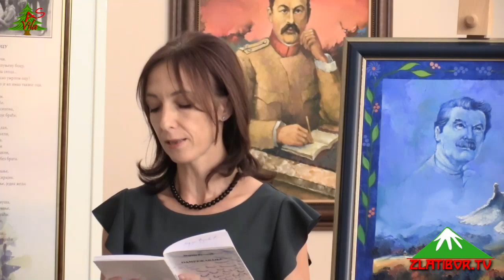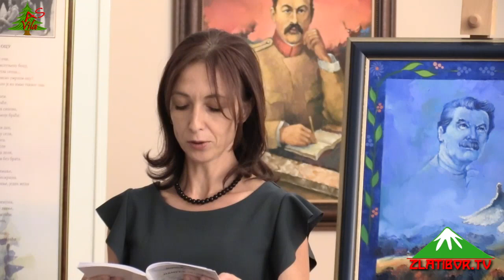Sećanje na Ćupa - 12.septembar 2023.godine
U biblioteci Ljubiša R Đenić 12.septembra je održano potsko veče posvećeno Mihajlu Ćupoviću Ćupu. U programu su učestvovali učenici OŠ Dimitrije Tucović kao i zavičajni pesnici: Marija Vulović, Jagoda Jeremić, Mirjana Ranković Luković, Ljiljana Andrić, Milka Rosić, Zoran Bogdanović i Lenka Smiljanić...